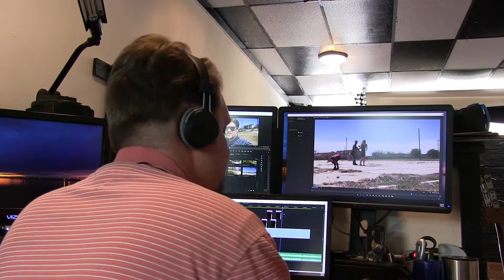Direct Sunlight Can Be Your Friend | Direct Sunlight Photoshoot Tutorial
So often, the common wisdom is to avoid doing photo shoots in direct sunlight. But common wisdom isn't always correct. Even when it is, it may not be entirely correct. If a professional photographer can take a good photograph any time, anywhere with any gear, then we have to be able to shoot in open sunlight. Here's three tips on how to do that.

If you wanna know about the gear I used in this video, check out my gear bag

I'm a professional content creator in San Angelo, TX. I specialize in commercial digital content for Azuma Media. I love the photography community on YouTube. I've learned so much, and I just want to give back and contribute. I don't know anything you can find on another channel, but here's hoping I've got a perspective to contribute that can help YOU take better photos!